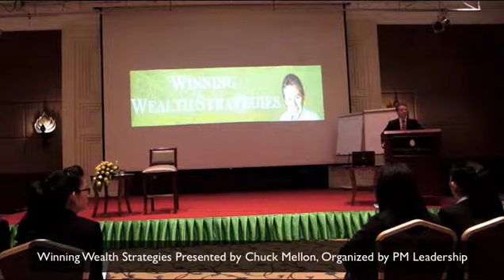Chuck Mellon You Are Your Own Creator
Chuck Mellon is an exciting internationally known speaker and lecturer on finance and investing. Chuck Mellon helped Tony Robbins develop the Wealth Mastery program more that 16 years ago. Known throughout the US, Europe, Asia and Australlia. Chuck is a much sought-after investment advisor and counselor who's powerful and penetrating insights have empowered thousands of individuals to take advantage from the investment market.